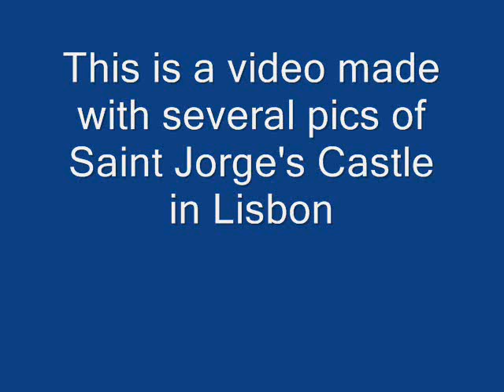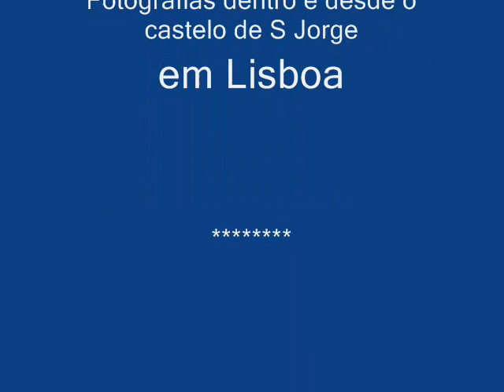Castelo de S. Jorge em Lisboa - Portugal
Some old pics from Saint Jorge castle in Lisbon , with a song I do like a lot - Lisboa menina e Moça here by  Paulo de carvalho ( you can also ear by Carlos do Carmo )
Grande canção Lisboa menina e moça aqui cantada pelo grande Paulo de  Carvalhp ( podeis ouvi-la tanbém cantada  por Carlos do Carmo ), ilustarda com umas fotos antigas ( na minha colecção claro) do Castelo de S. Jorge ( por dentro)  e da cidade de Lisboa do Rio Tejo, tiradas desde as muralhas do castelo.

Oxalá gostem